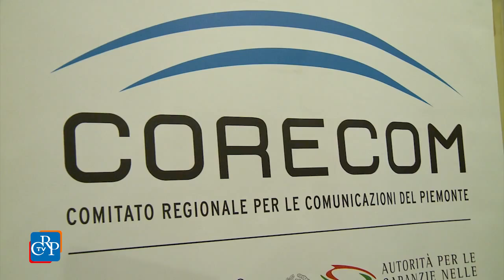Comunicare lo Sport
"Comunicare lo Sport" è il titolo del convegno, organizzato da Corecom e Consiglio regionale, in collaborazione con il Coni del Piemonte, che si è tenuto al Centro Incontri della Regione Piemonte. Obiettivo dell’incontro, cui hanno partecipato autorevoli relatori, promuovere le regole e i valori positivi dello sport per contrastare fenomeni allarmanti, quali violenza e razzismo. Le risposte più efficaci, campagne informative e chiare regole deontologiche.
[interviste a: Giovanni Malagò, presidente nazionale Coni e Vittorio Oreggia, direttore di Tuttosport]